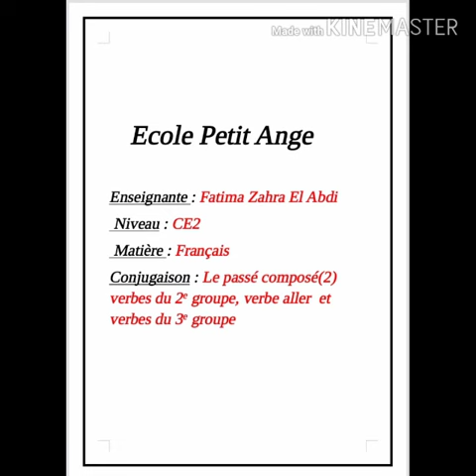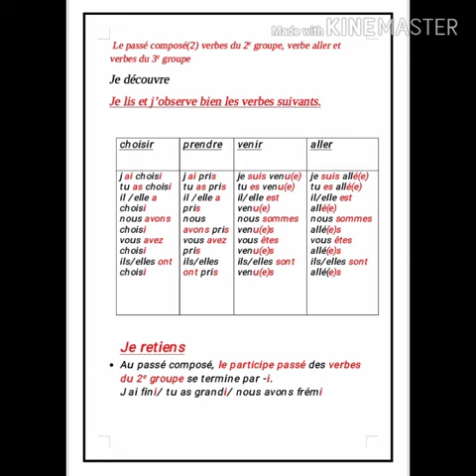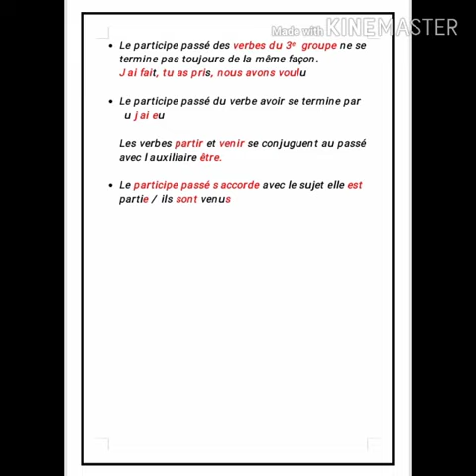Le passé composé (2) verbes du 2e groupe,verbe aller et verbes du 3e groupe